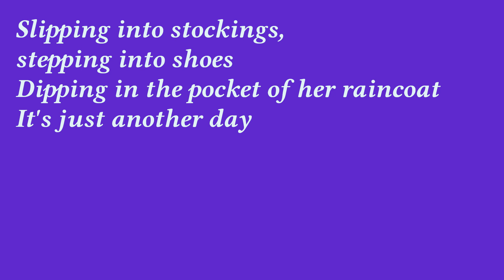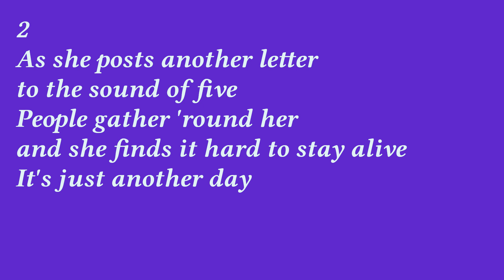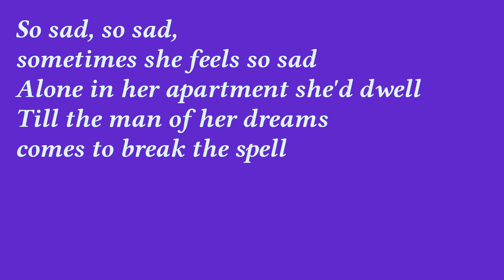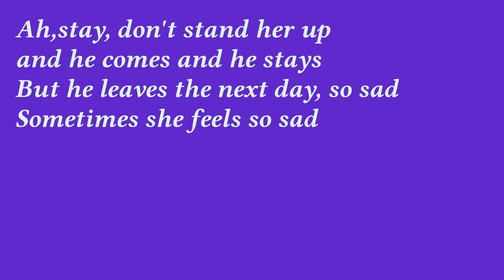anotherday02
Another Day   (song)
アナザー・デイ

作詞作曲  Paul McCartney & Linda McCartney
編曲      とーすと  あつい

制作  とーすと あつい ぷろじぇくと  2022年

この曲は、1971年に発表されたポール・マッカートニーの名曲。
ビートルズ解散後のポールの初シングルだったと思う。
メロディーラインと、バックコーラスの美しさは、流石の出来栄え。
リンダのハーモニーも美しく、ポールの歌声もなめらかで素晴らしい。
多くのファンがこれで安心したと思う。

今回アレンジし、動画を作成しました。

余談ですがビートルズ解散後は、
当時ジョージ・ハリソンがヒット連発の絶好調でした。
そして、個性爆発のジョン・レノンが続きました。
レノンの名曲「マザー」の衝撃度はかなりだった。
遅れてポール・マッカートニーが、この曲やアルバム「ラム」で並んだわけです。
本当によく聞きました。

歌詞

1
Everyday she takes a morning bath
she wets her hair
Wraps a towel around her
as she's heading for the bedroom chair

Slipping into stockings,
stepping into shoes
Dipping in the pocket of her raincoat

At the office where the papers grow
she takes a break
Drinks another coffee
and she finds it hard to stay awake

So sad, so sad,
sometimes she feels so sad
Alone in her apartment she'd dwell
Till the man of her dreams
comes to break the spell

Ah,stay, don't stand her up
and he comes and he stays
But he leaves the next day,
so sad

2
As she posts another letter
to the sound of five
People gather 'round her
and she finds it hard to stay alive

3
It's just another day
Slipping into stockings,
stepping into shoes